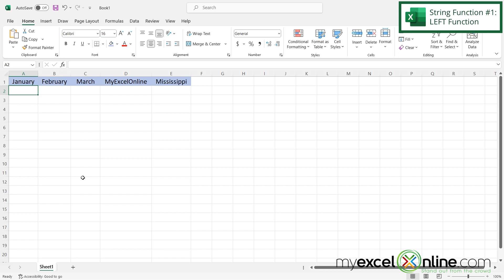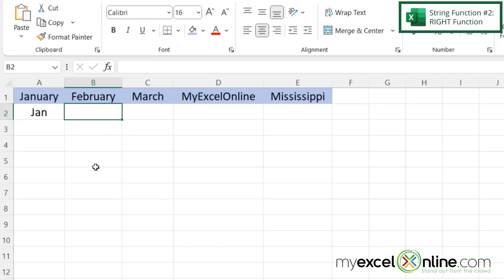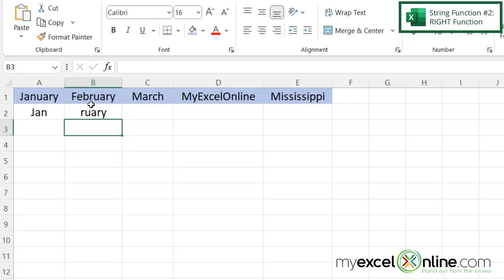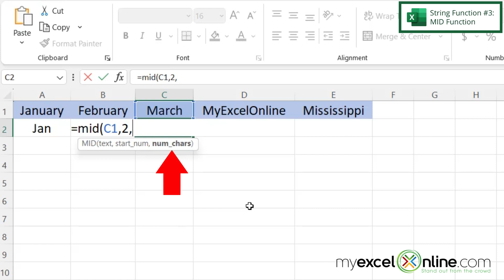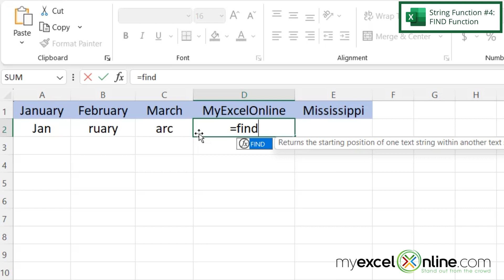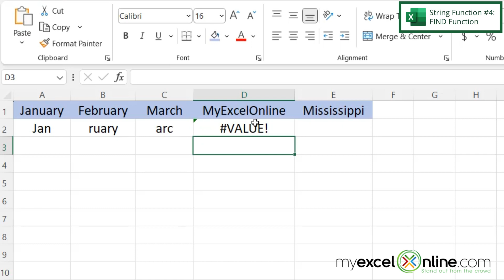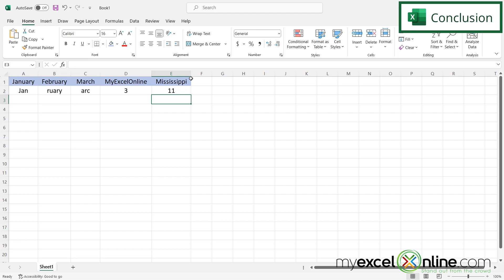How to Use String Functions in Microsoft Excel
In this tutorial, we will show you how to use five different string functions in Microsoft Excel. We will go over the LEFT, RIGHT, MID, FIND, and LEN string functions. Each one will return different parts of a larger string. This is a great video for anyone wanting to learn a function to find parts of a larger string in Microsoft Excel

Check out our Blog entry and sample file for How to Use String Functions in Microsoft Excel here:

How to Use String Functions in Microsoft Excel Time Stamps ⌚

00:00 - Introduction to How to Use String Functions in Microsoft Excel
00:45 - String Functions in Microsoft Excel #1: LEFT Function
01:41 - String Functions in Microsoft Excel #2: RIGHT Function
02:26 - String Functions in Microsoft Excel #3: MID Function
03:48 - String Functions in Microsoft Excel #4: FIND Function
05:45 - String Functions in Microsoft Excel #5: LEN Function
06:21 - Conclusion for How to Use String Functions in Microsoft Excel

Cheers,

JOHN MICHALOUDIS
Chief Inspirational Officer & Microsoft MVP